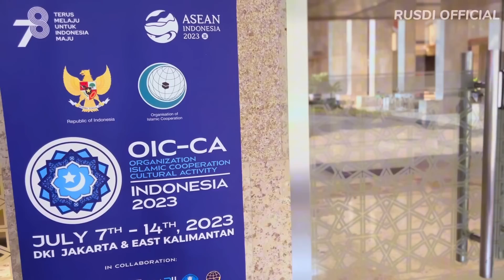Pertama Kali Bersama Konten Kreator Dari 6 Negara Melihat KEMEGAHAN Masjid Istiqlal di Jakarta🇮🇩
Yeah! bersama Konten Kreator Program Friends of Indonesia 2023 melihat kemegahan MASJID ISTIQLAL di Jakarta, Indonesia.